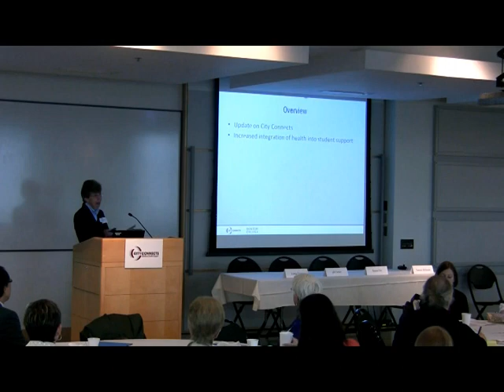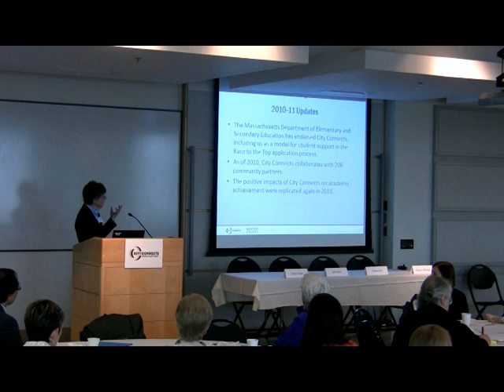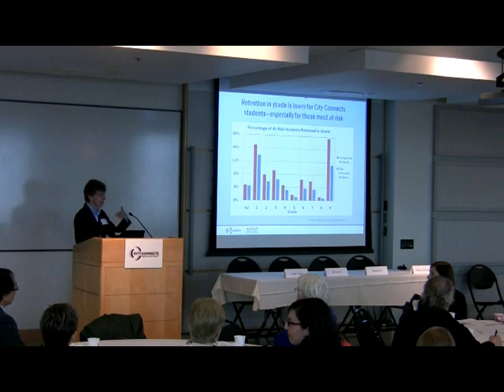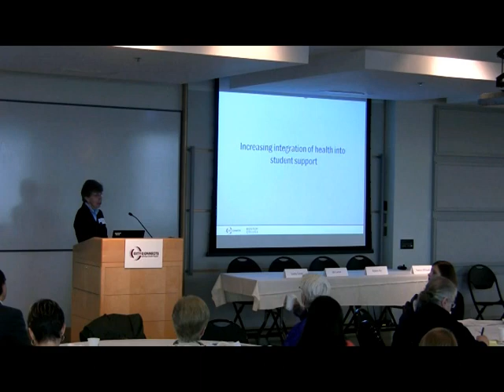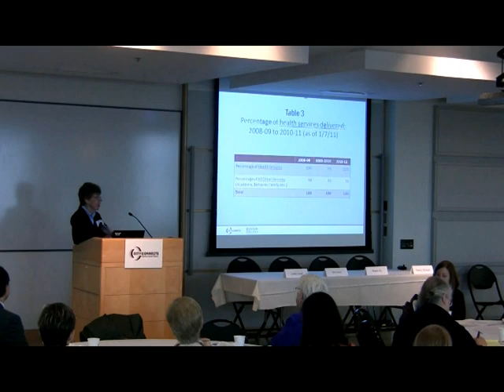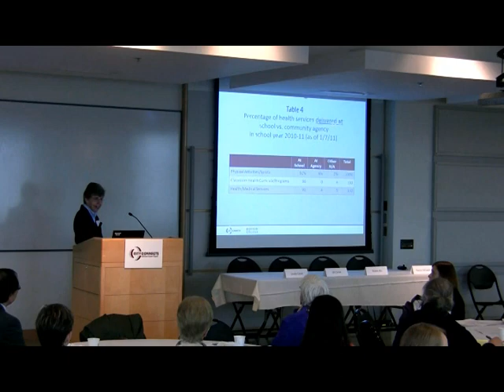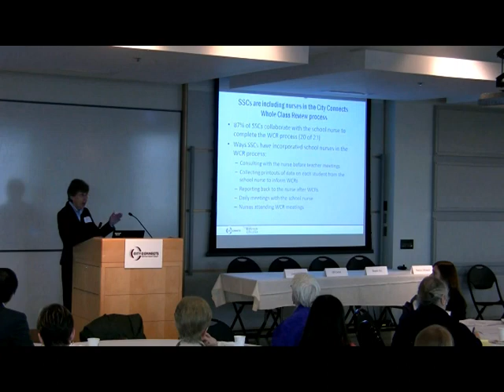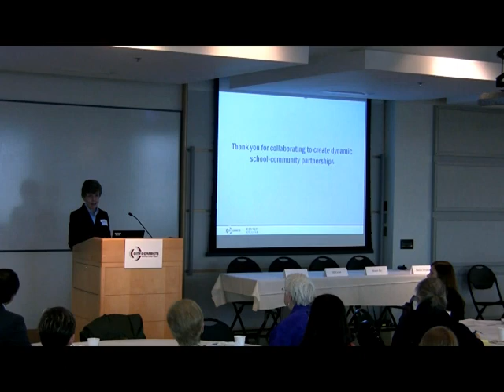Dr Mary Walsh: Creating Dynamic School Partnerships to Improve Student Health - City Connects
This meeting of City Connects' health partners, "Creating Dynamic School Partnerships to Improve the Health and Wellness of Students," focused on the critical roles health and fitness play in student success. This clip features Dr. Mary Walsh, Executive Director of City Connects and the Kearns Professor of Urban Education and Innovative Leadership at Boston College, discussing the critical role of health & wellness in student support. Dr. Walsh also shares data about health services City Connects students receive. Part 1 of 5.